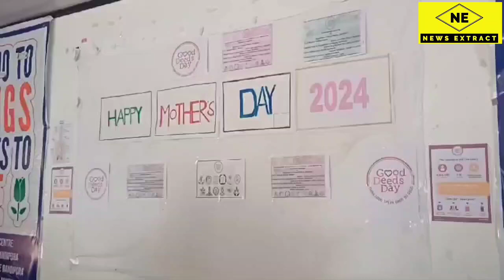*First Ever Good Deeds Day celebrated in J&K*